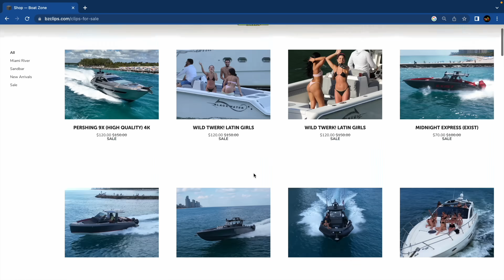BOAT FAILS AND WINS ON INDEPENDENCE DAY AT HAULOVER INLET | BOAT ZONE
Haulover Inlet was buzzing with excitement, celebrating the 4th of July with stunning fireworks and captivating drone shows.